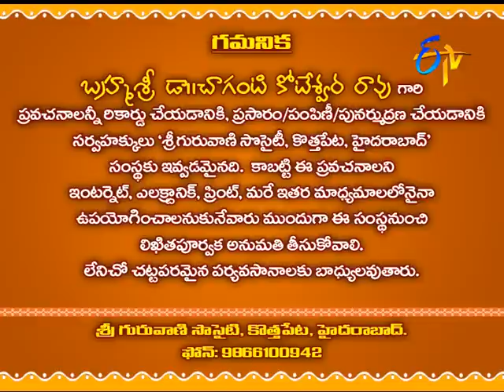Sri Kamakshi Vaibhavam - 28th May 2016 – శ్రీ కామాక్షీ వైభవం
Subhamastu - 28th May 2016